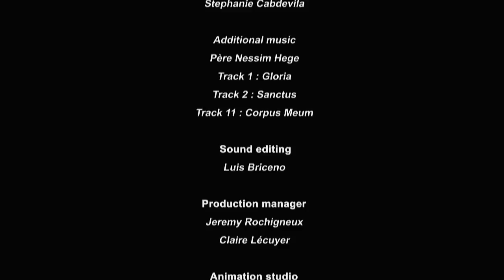World Heritage - Patrimonito - 10th Episode - Lebanon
Sustainable Development for the Site of Ouaid Qadisha and the Forest of the Cedars of gods

Patrimonito World Heritage Adventures - By young people ... for young people

Patrimonito means 'small heritage' in Spanish and the character represents a young heritage guardian. Patrimonito has been widely adopted as the international mascot of the World Heritage Education Programme. It was created in 1995 by a group of Spanish-speaking students during a workshop at the 1st World Heritage Youth Forum held in Bergen, Norway. The young students designed Patrimonito on the basis of the World Heritage Emblem which symbolizes the interdependence of cultural and natural sites: the central square is a form created by people and the circle represents nature, the two being intimately linked; the emblem is round like the world and at the same time a symbol of protection.

In 2002 a cartoon series entitled "Patrimonito's World Heritage Adventures" was launched where Patrimonito introduces World Heritage sites, the threats they are facing and proposes solutions to preserve them. The cartoon series, available in CD-ROM and DVD format, is distributed globally to schools, youth organizations and at World Heritage youth events.

*Complete list of Patrimonito episodes:
Episode 1, Patrimonito arrives in Cuba: La Havana
Episode 2, Patrimonito in Norway: the Wooden Church of Unes
Episode 3, Patrimonito in New Zealand: The Sub-Antarctic Islands
Episode 4, Patrimonito in Ethiopia: Rock-Hewn Churches of Lalibela
Episode 5, Patrimonito in the Russian Federation: Historic Monuments of Novgorod and Surroundings
Episode 6, Patrimonito in the Democratic Republic of Congo, Rwanda and Uganda: "The Virunga Mountains"
Episode 7, Patrimonito in Australia: Climate Change and the Great Barrier Reef
Episode 8, Patrimonito in Spain: Old Town of Avila
Episode 9, Patrimonito in Peru: The Community of the City of Cuzco
Episode 10, Patrimonito in Lebanon: Sustainable Development for the Site of Ouadi Qadisha and the Forest of the Cedars of God
Episode 11, Patrimonito in the Republic of Korea: Seokguram Grotto and Bulguksa Temple and Youth Involvement
Episode 12, Patrimonito in China: The Great Wall and Youth